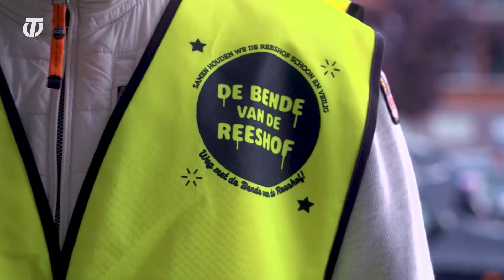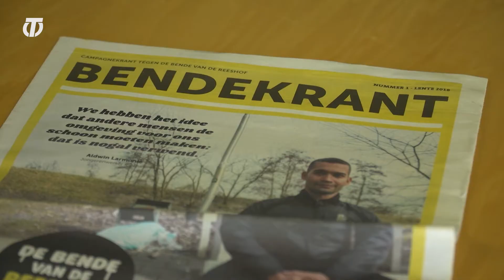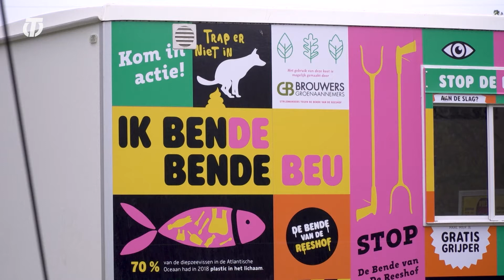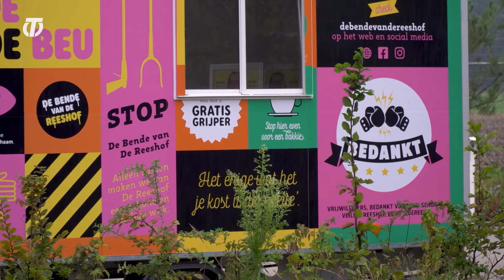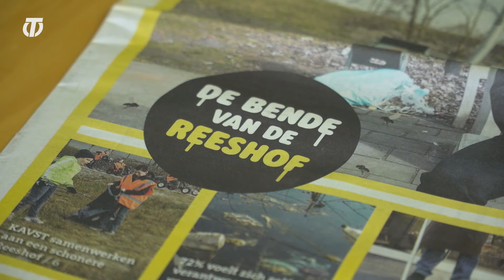'IK BENDE BENDE BEU': Vrijwilligers gaan strijd aan tegen zwerfafval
TILBURG - Op 19 september was het World Cleanup Day: een jaarlijkse wereldwijde burgeractie om het probleem van zwerfafval aan te pakken. Over de hele wereld, en dus ook in Tilburg, gingen vrijwilligers op pad om hun omgeving te ontdoen van zwerfvuil. Maar helaas is één dag per jaar opruimen niet genoeg. Een groep enthousiaste vrijwilligers in de Reeshof, gewapend met prikkers, gaat daarom regelmatig het zwerfvuil te lijf onder de naam De Bende van De Reeshof.